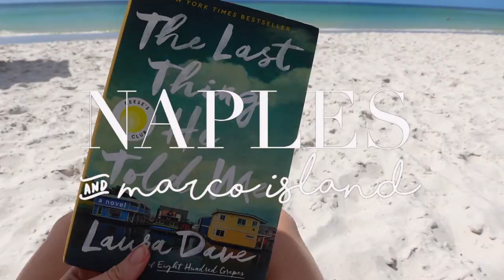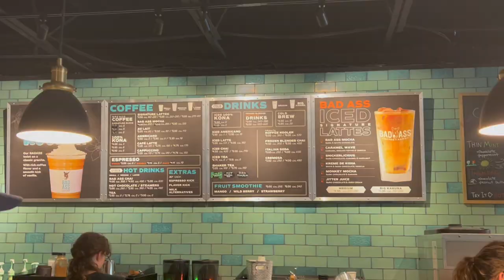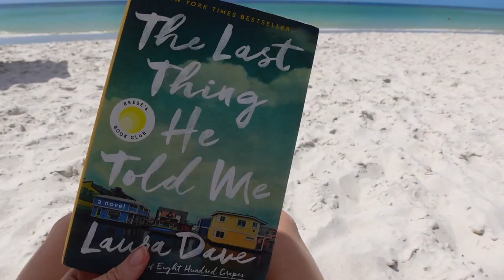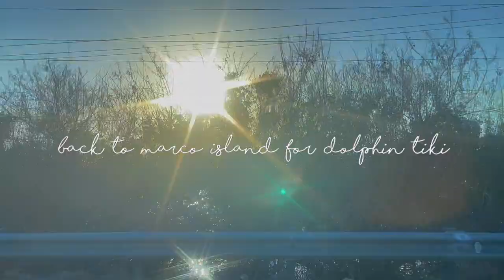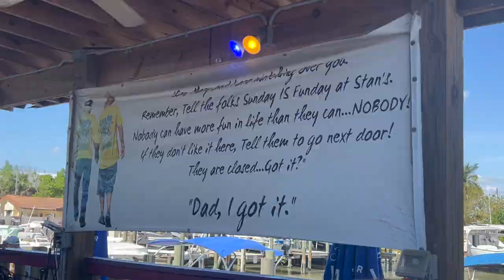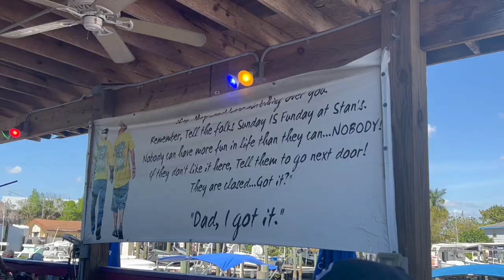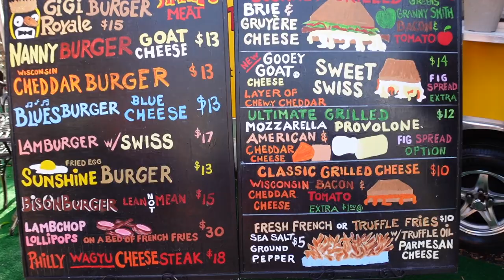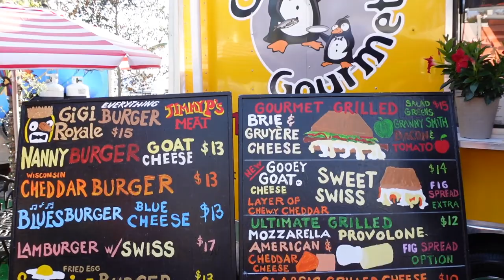NAPLES & MARCO ISLAND FLORIDA VLOG 🐠 girls trip, beaches & best restaurants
Back in Florida!! I've been visiting my mom the past few weeks and wanted to show you guys some of the fun stuff I've been doing while here (live music, beach, boating, restaurants, etc.) Lmk if I should do more Naples & Marco Island vlogs next time I'm here! x

Camera I Use

Hi, I'm Lea! I’m a 25-year-old living and working full time in New York City. My videos are a compilation of highlights of my life in the city– featuring lots of exploring, trying new shops & restaurants, hauls, hanging out with friends, career updates, and more.